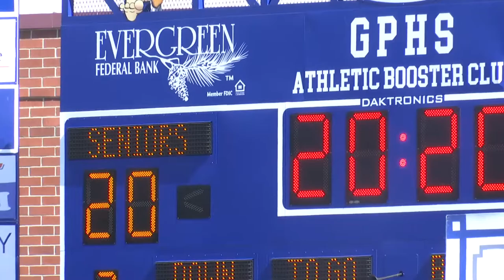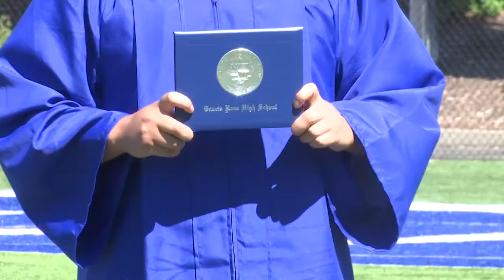Grants Pass H.S. holds formal, in-person graduation ceremony